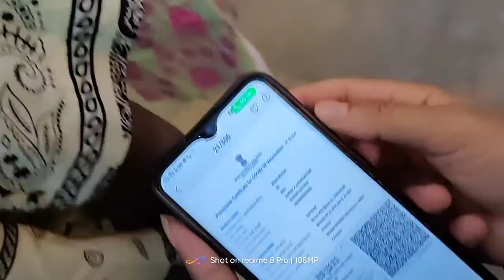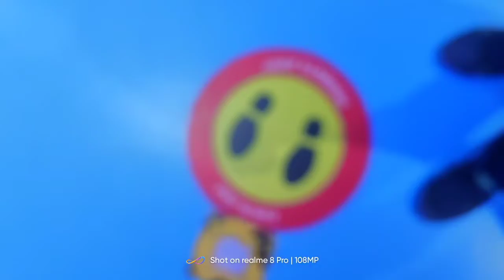Robin Dey vlogs.# Bangalore phoenix mall